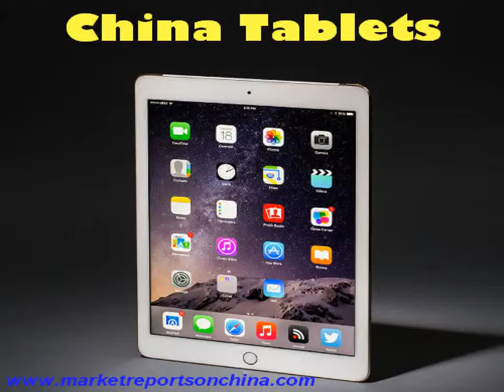China Tablets Market Overview, Trends and Forecast 2021-2026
This study focuses on China’s Tablets Market Trends. In the two past decades, the market has been growing at a fast pace.